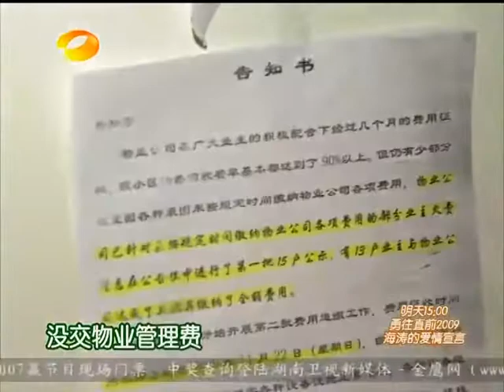[2/4] 20091226 Top Combine on Happy Camp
Dancing a bit of Brown Eyed Girls' Abracadabra.